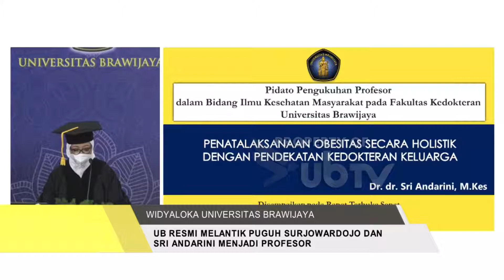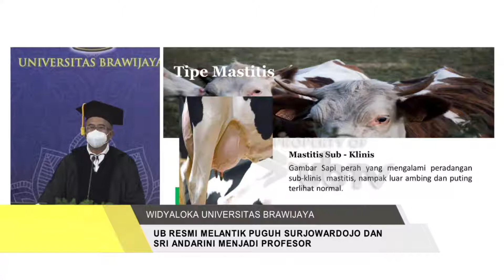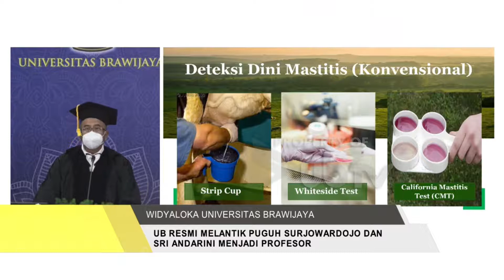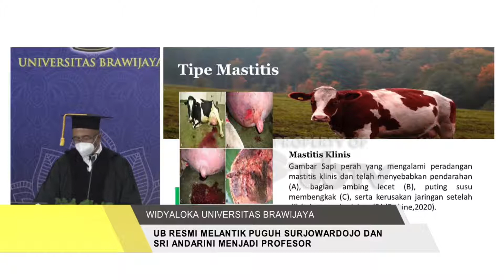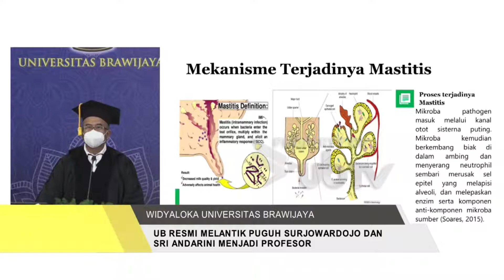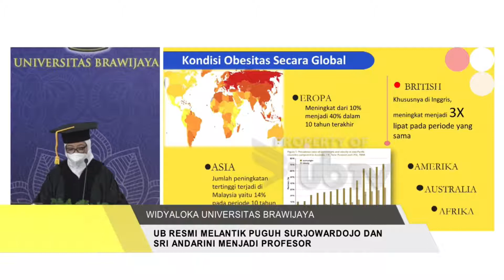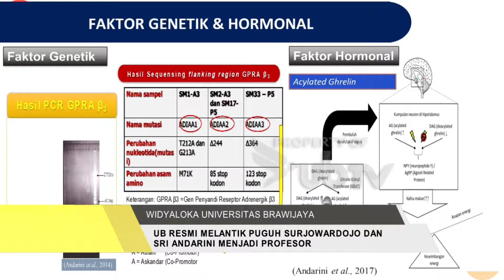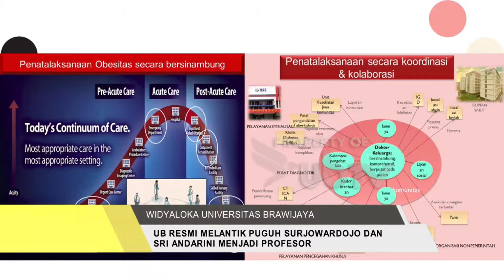UB RESMI MELANTIK PUGUH SURJOWARDOJO DAN SRI ANDARINI MENJADI PROFESOR - UB INFO